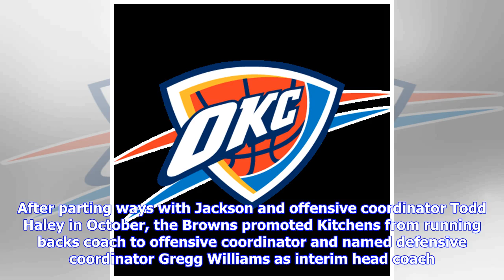NFL notebook: Fitzgerald pondering Cardinals return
Arizona Cardinals wide receiver Larry Fitzgerald said he is undecided if he will retire or play in 2019, which would be his 16th season in the NFL. FILE PHOTO - Dec 30, 2018; Seattle, WA, USA; Arizona Cardinals wide receiver Larry Fitzgerald (11) returns to the locker room following a 27-24 loss against the Seattle Seahawks at CenturyLink Field. Mandatory Credit: Joe Nicholson-USA TODAY SportsHe told ESPN’s Adam Schefter he intends to take some time to mull the decision. Fitzgerald committed to ...